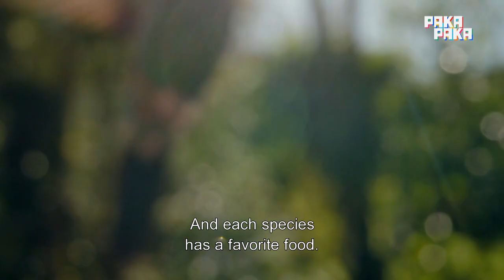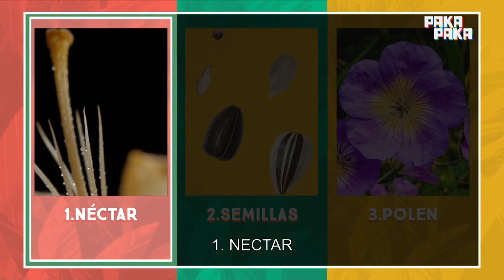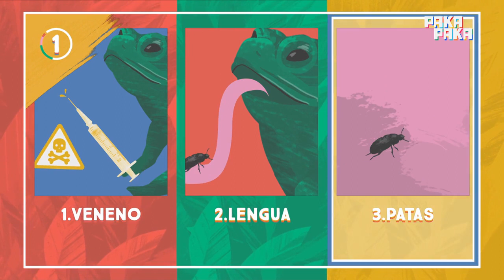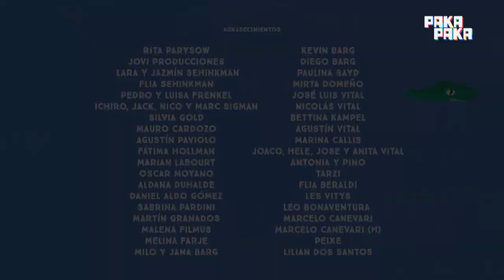animal intelligence 720p